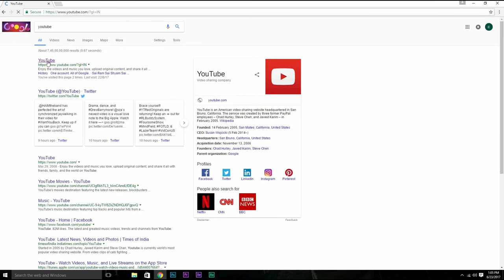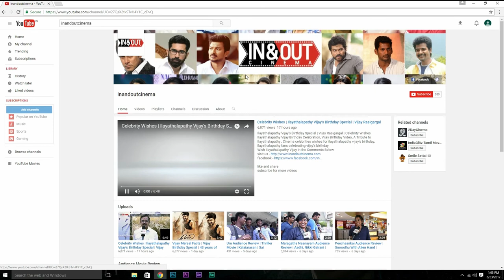Podhuvaga Emmanasu Thangam | Team Interview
Watch Podhuvaga Emmanasu Thangam Team Interview

Podhuvaga Emmanasu Thangam Tamil Movie Cast and Crew :

Actors: Udhayanidhi Stalin, Nivetha Pethuraj, Parthiepan and Soori
Director: Thalapathy Prabu
Cinematography: Balasubramaniem
Editor: Dinesh Ponraj
Producer: N Ramasamy, Hema Rukmani